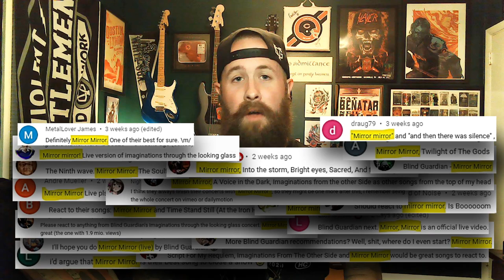ROADIE REACTIONS | "Blind Guardian - Mirror Mirror (Live)" | [FIRST TIME SONG REACTION]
Turns out Tolkien themed Power Metal really is my thing!

Intro Background Music: In Flames - "Cloud Connected"
Outro Background Music: Krokus - "Screaming In The Night"